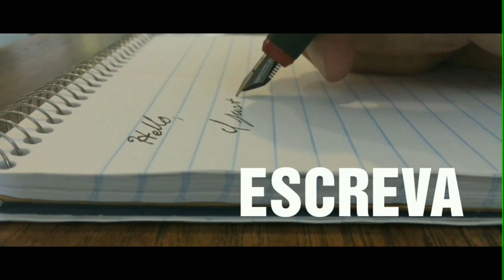MELIPONICULTURA: uma missão de AMOR à NATUREZA - Agropauta Entrevista #015 com Nelson Angnes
No Agropauta Entrevista vamos conversar sobre as pequenas abelhas sem ferrão que encantaram os visitantes na 45° Expointer. O presidente da Amevat, Nelson Angnes, vai nos contar a importância desta espécie nativa, como cuidá-las e que até mesmo na cidade é possível ter abelhas em pequenas caixas.